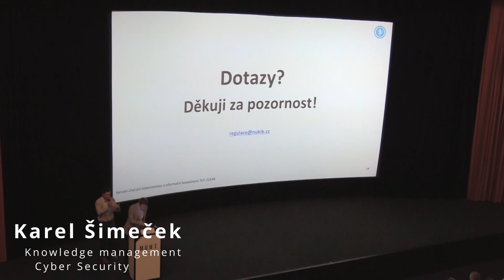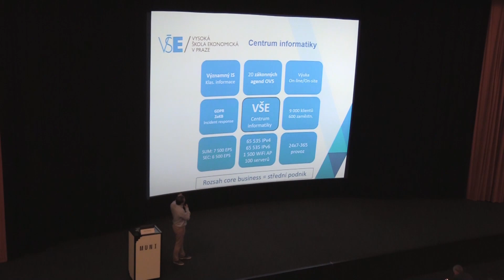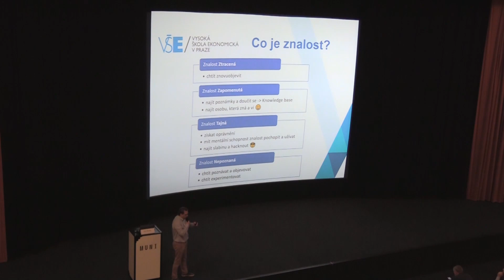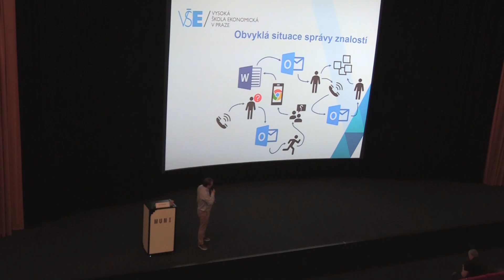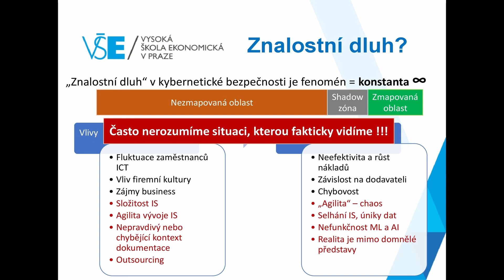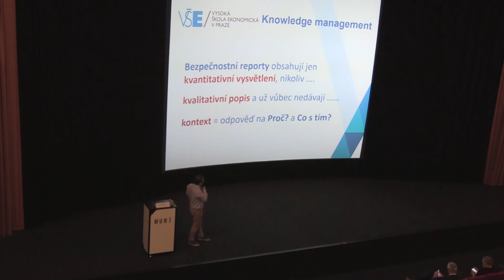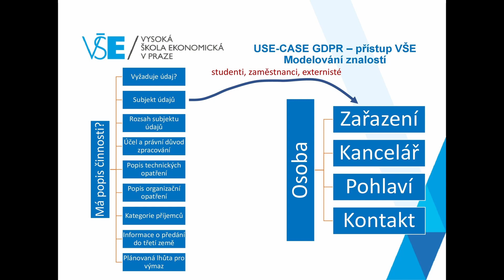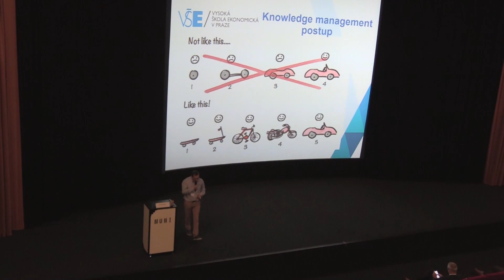CyberCon 2022 - Karel Šimeček - Knowledge management v Cyber Security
V přednášce se Karel Šimeček, manažer kybernetické bezpečnosti na VŠE, věnuje tématu Knowledge management v Cyber Security. V prezentaci nastiňuje multidisciplinární přístup VŠE ke Kybernetické bezpečnosti a potřebu podpory rozhodování v procesu Incident Response z pohledu činností v provozním a bezpečnostním monitoringu či sociální podpory ve sdílení znalostí v procesech Kybernetické bezpečnosti mezi bezpečnostními týmy, návaznými procesními rolemi organizace a pracovníky kooperujících organizací.